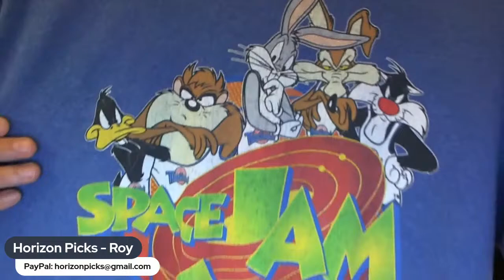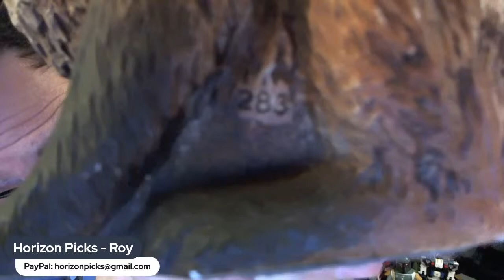Variety Sale - Graphic Tees Plush Toys Clothing & Accessories Vintage Pop Culture Collectibles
Horizon Picks - Variety Sale - Graphic Tees Plush Toys Clothing & Accessories Vintage Pop Culture Collectibles

NEW HERE? Register with the channel using this quick form so we can follow up for payment and shipping

Live auction. Be sure you are on "live chat" "all messages". See below for rules and procedures. Good luck!

Claim by price or item in the chat during the live stream to buy. Claims are called on first comment shown in Streamyard (called by host or panel sellers if needed)

If several claims for an item come in within seconds - the seller can option to Auction the item to highest bidder - start and end lines would be posted for the auction.

PLEASE READ WHAT YOU NEED TO DO IF YOU WIN ITEMS:

1. FIRST TIME BUYERS

Immediate pay is appreciated on first order during the Live Stream - each seller can give payment details / total. Lots cannot be held unless payment is made.

(direct links to pay and contact)

2. BUYERS

Payment is expected after total is communicated - any "build a box" requests need to be communicated prior to payment / shipping. Lots cannot be held unless payment is made.

3. PAYMENTS

Anyone who cancels will require immediate pay on future live sales or be banned from the channel.

SHIPPING (from Horizon Picks):

* 1-10 items - $8 Shipped Priority Mail - Cardboard/Gemini Mailer in Flat Rate Envelope (or shirts / items that will fit)

* More than Flat Rate / Gemini will fit = Flat $10 Ship charge (USPS or UPS may be used)

$10 IS MAX YOU PAY TO BUILD / FILL A BOX UNLESS NOTED ON LIVE SALE

USA Shipping ONLY (for Horizon Picks) - for Canada or outside US please contact before bidding / claims.

Horizon Picks